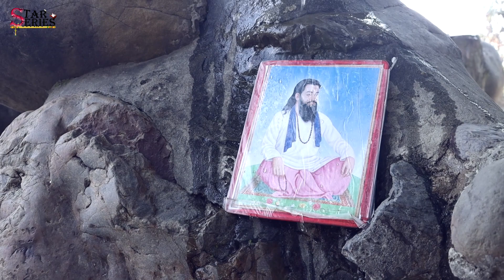Sangta nu Taaro Guru ji Ravidas Palki Guru Ravidas Ji Songs 2022 | Latest Song 2022 | Star Series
"Sangta Nu Taaro Guru Ji" is a New Latest Most Popular Haryanvi Songs Haryanavi 2022. This New Latest Most Popular Punjabi Songs Punjabi is Sung By Super Stars Som Padwala . Music Label By " Star Series ".

Title : Sangta Nu Taaro Guru Ji

Album : Guru Ravidas Palki

Singer : Som Padwala

Lyrics : Som Padwala

Dop & Edit : Bombay Photo Studio , Mani Singh

Label : Star Series

All Copy Rights - Star Series